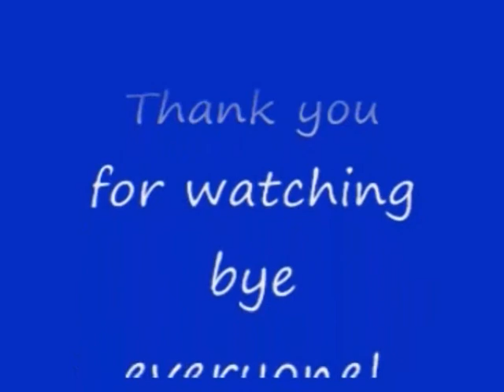No 114 Let's Play Onimusha Buraiden. 鬼武者無頼伝。 MrCedar31